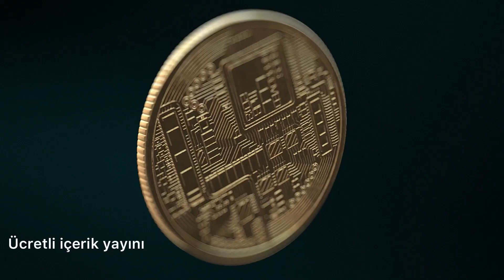Dolar 12.. Neler olabilir!